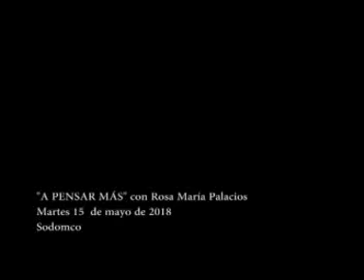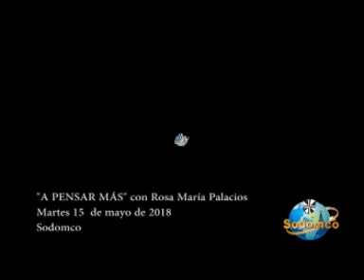A PENSAR MÁS CON ROSA MARIA PALACIOS 15/05/2018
Análisis de de la sanción impuesta por el TAS al delantero nacional, Paolo Guerrero.

Entrevista: Entrenador Moisés Barack - Caso: Paolo Guerrero.

Entrevista: Expresidente Ollanta Humala (II Parte)